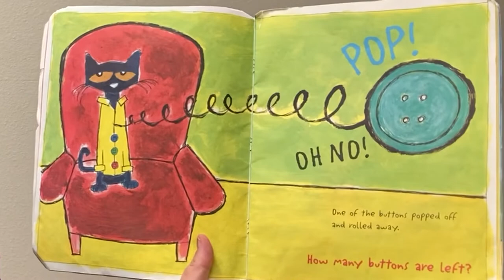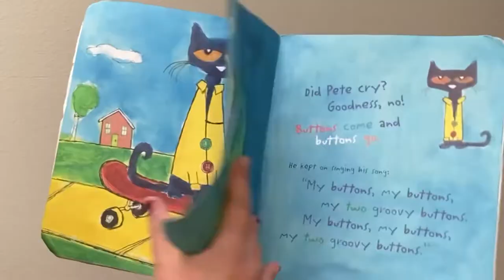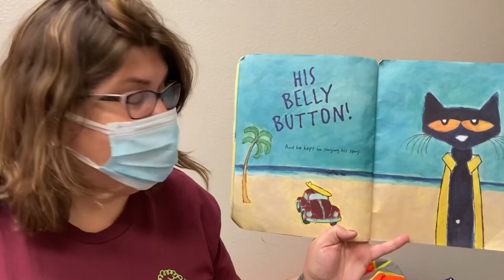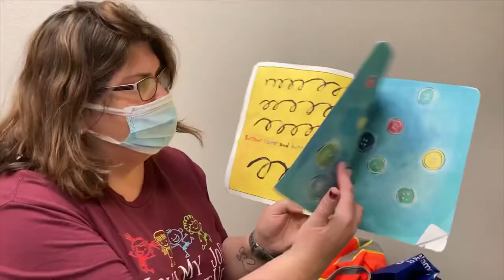Ms. Elyse Reads “Pete the Cat”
Elyse Newman is an Early Head Start teacher at the Early Childhood Education Center (Hawks Classroom!). Today she is reading “Pete the Cat and His Four Groovy Buttons.” This story is by Eric Litwin; Pete the Cat was created by artist James Dean.